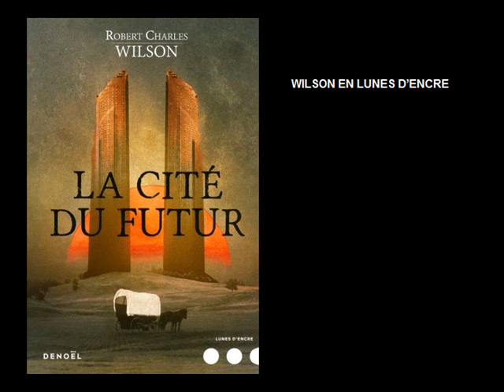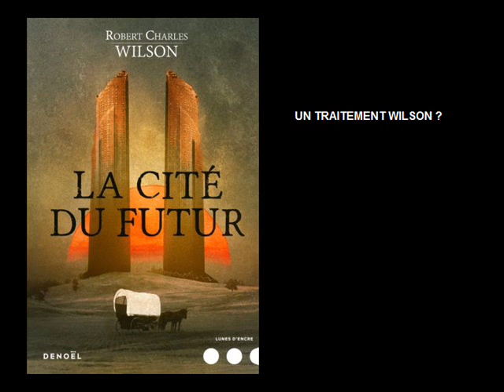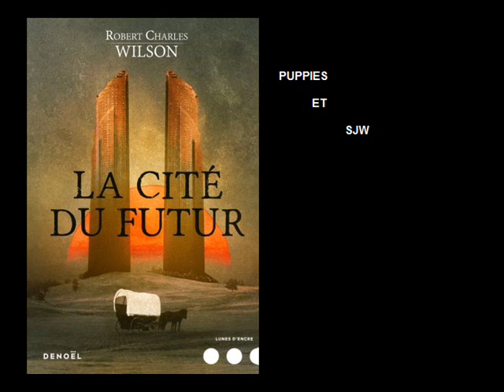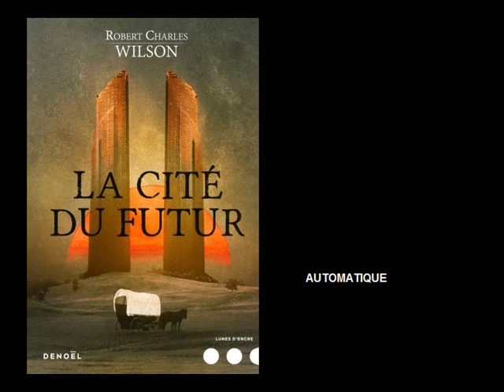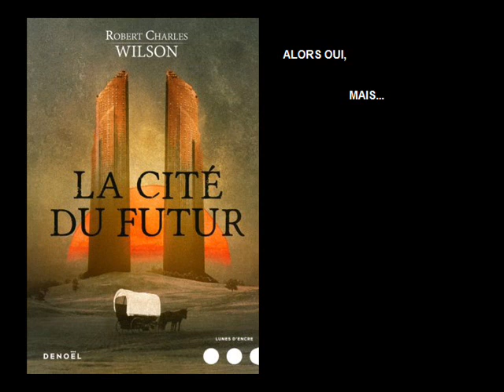La Cité du Futur, de Robert Charles Wilson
Vous pouvez lire la chronique sur le blog à cette adresse